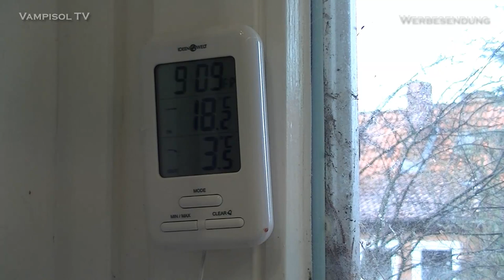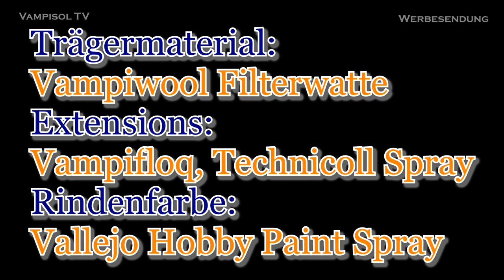Grundlagen für den Bau von Laubbäumen Folge 3 Trägermaterial, "Zweige" und Farbe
Die nächste Folge zum Thema Laubbaumbau. DIe Bäumchen werden mit Filterwatte als Träger für die Belaubung versehen. Dann gibt es die Möglichkeit der Extensions mit einem zusätzlichen AUftrag von Polyamidflock. Und dann wird  die Rinde der Modellbäume mit der Farbspraydose eingefärbt. Es folgt noch der Teil 4 - da wird es beim Belauben noch mal spannend. Danke, für's durchhalten.